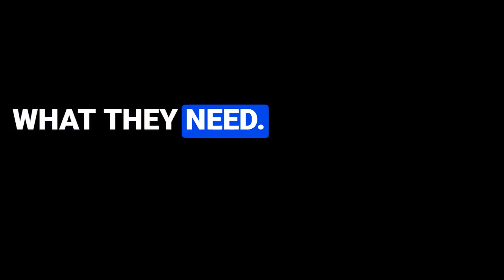What to do in your early days as B2B SaaS founders with Matt Wolach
Are you wondering how to scale your SaaS to 1M MRR?

Well, the secret lies in setting up and having the right processes in place. In this episode of the 'Grow your B2B SaaS' podcast, Joran Hofman sits down with Matt Wolach to discuss how to scale your SaaS to 1M MRR using processes. Matt is a multi-faceted professional with experience as a founder, investor, mentor, and podcast host. His diverse background includes roles such as VP of Sales, CEO, CRO, and Director of Sales and Marketing, offering a wealth of insights on growing B2B SaaS companies.

Matt shares his journey of overcoming sales challenges in his early days, highlighting the importance of persistence and learning from failures. Through his own ventures and client successes, Matt emphasizes the significance of developing effective sales processes to achieve growth.